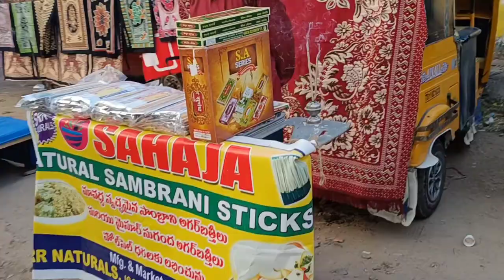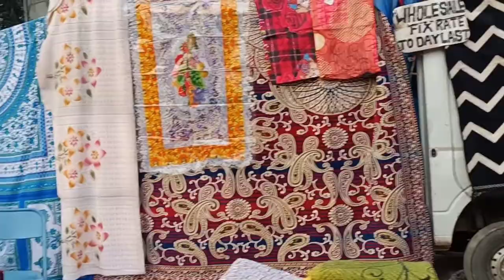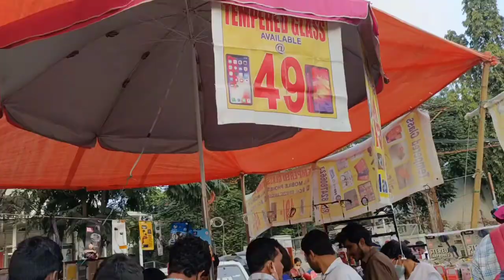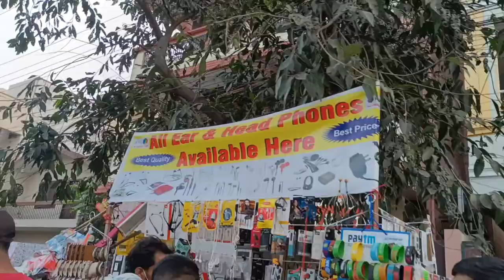Erragadda street shopping starting @10/- | Erragadda Sunday market | cheap and best Sunday market